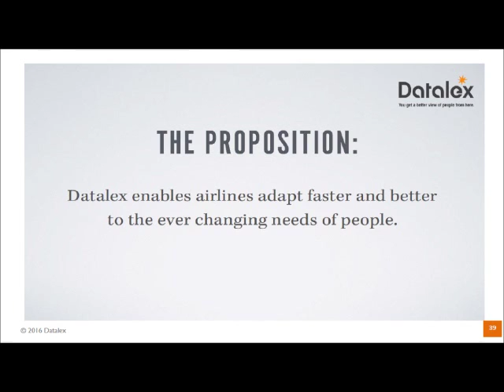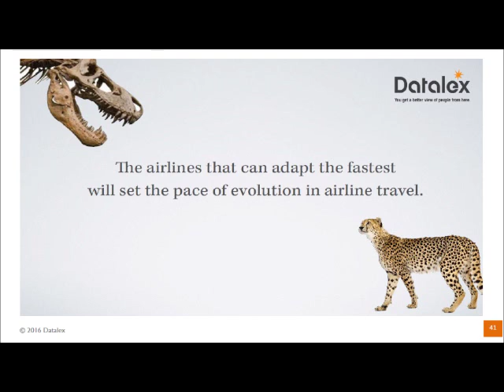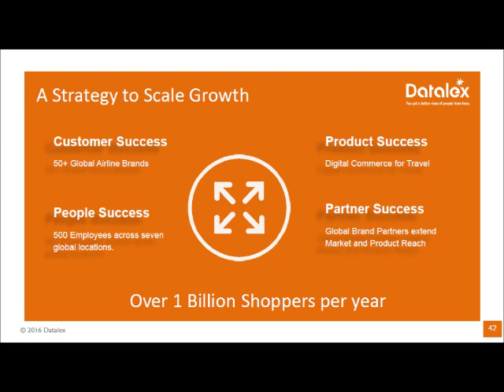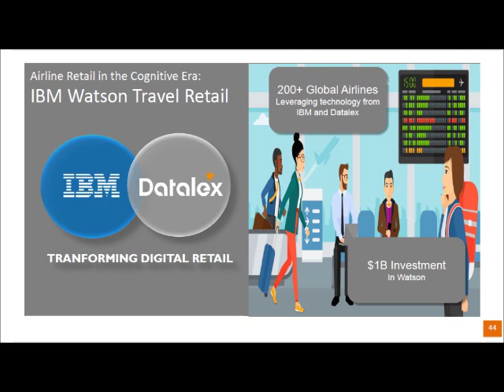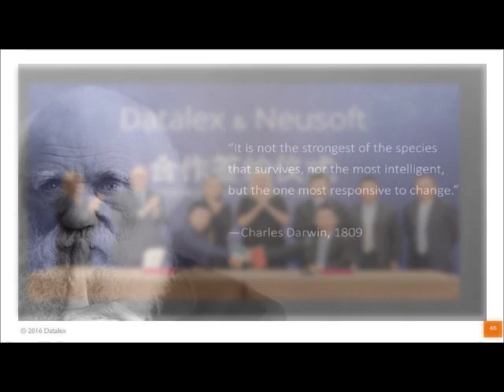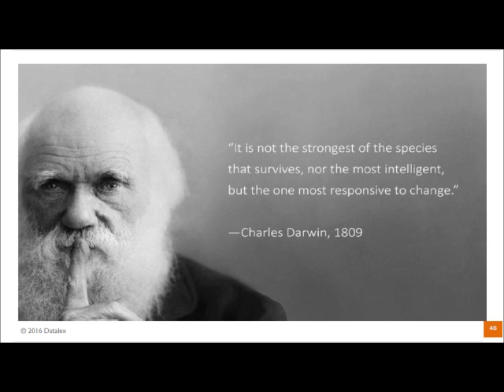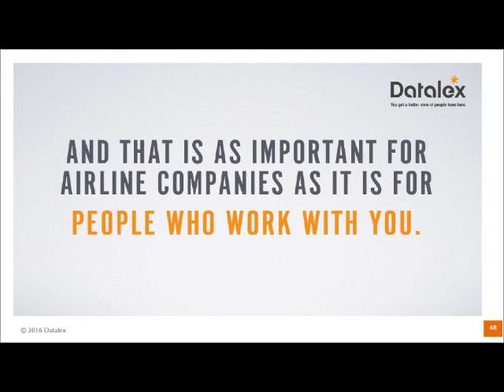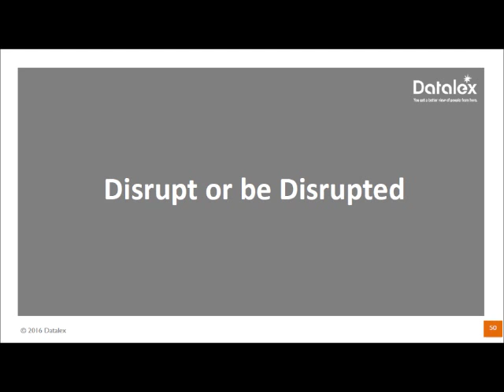CEO Forum 2016 - Aidan Brogan, Datalex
Aidan Brogan of Datalex, speaking at the CEO Forum 2016, jointly hosted by Deloitte and Enterprise Ireland. Full presentation with slides.